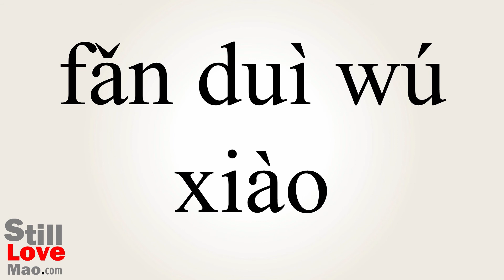How to Say Overruled in Chinese